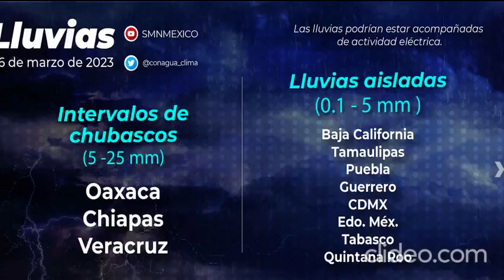Resumen de noticias. Lunes 6 de marzo de 2023.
Este es el resumen de noticias de Hora cero Veracruz. Lunes 6 de marzo de 2023.